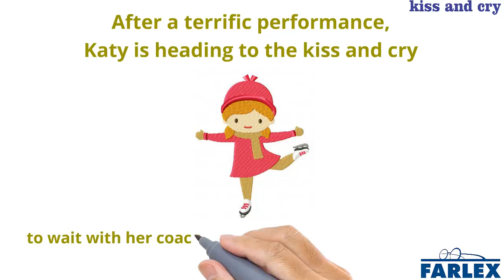kiss and cry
An area in an ice skating rink where figure skaters rest while awaiting their results after a competitive performance. So named because competitors typically celebrate or commiserate (depending on their performance) with coaches, friends, or family in this location. After a terrific performance, Katy is heading to the kiss and cry to wait with her coach while the judges tally their marks.